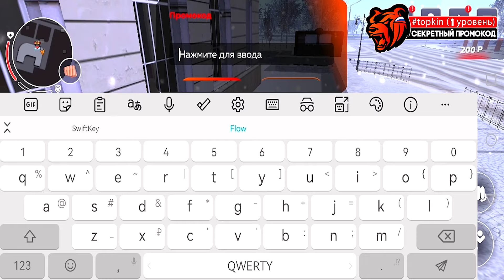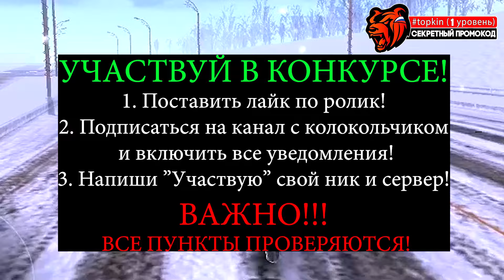ВНИМАНИЕ!⚡️НОВЫЕ ПРОМОКОДЫ НА ДЕНЬГИ BLACK RUSSIA. СЕКРЕТНЫЕ ПРОМОКОДЫ НА МАШИНЫ БЛЕК РАША.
🚀 Промокод: topkin - вводи на 1 уровне и получай деньги!
🎭 Мой ник в игре Yurach_Topkin! Играю на сервере - Спб (Санкт-Петербург)

Теги для поиска: блек раша, блек раша топкин, black russia, black russia topkin, блэк раша, black russia crmp, crmp mobile, блек раша рабочие промокоды, блек раша промкоды, блек раша новые промокоды, блек раша промокоды на деньги, блек раша секретные промокоды, блек раша уникальные промокоды на машины, блек раша промкоды на тачки, блек раша обнова, black russian, крмп, блек раша крмп, black russia rp, crmp, гта, промокоды блек раша, блэк рашн, блек раша рп, крмп мобайл, blackrussia, блек рашн, блек россия, блек раша обновление, блэк раша рп, обнова блек раша, заработок блек раша, блекраша, блек рашин, black russia промокод, обнова black russia, блэк рашин, путь бомжа блек раша, gta, blackrussian, блэкраша, путь бомжа, black russia как быстро заработать, блек раша как заработать денег, деньги блек раша, блек раш, путь блек раша, путь бомжа на блек раша, samp, блэк раш, раша рп, блек раша промокоды, блекрашин, black russia обновление, black russia crmp mobile, самп, blackrussia rp, как заработать блек раша, блекраша крмп, блэк раша крмп, крмп на телефоне, крмп на андроид, крмп блек раша, гта са, блек раша мобайл , самп, samp, гта, samp mobile, gta, самп на андроид, самп на телефоне, samp android, блек раша айфон, black russia ios